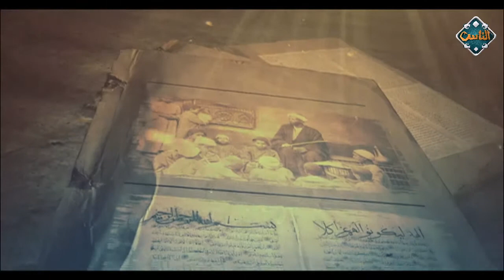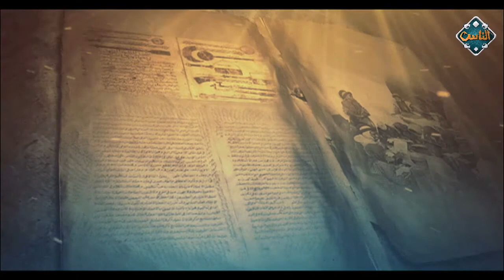تعلم قراءة سورة النازعات (1) مع الشيخ حسن السكندري (الحلقة الثالثة) | الكُتاب